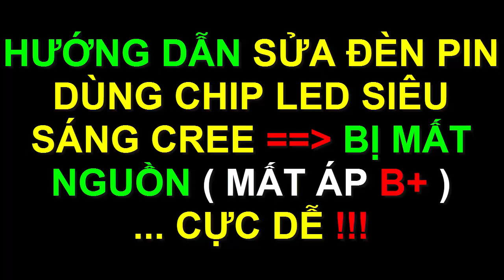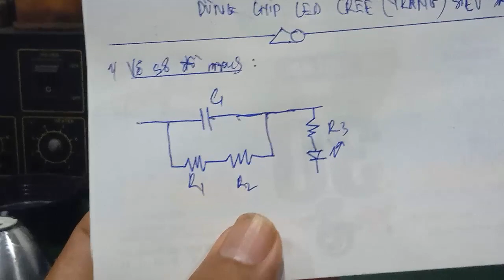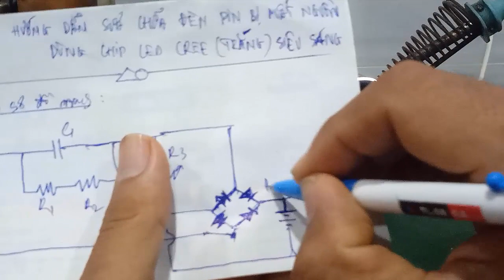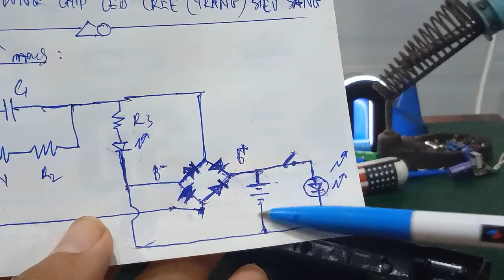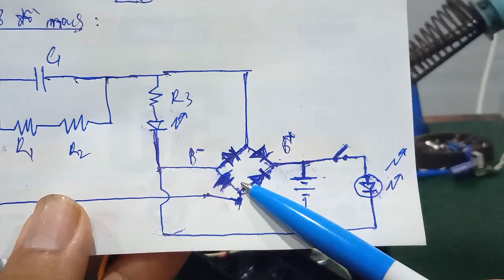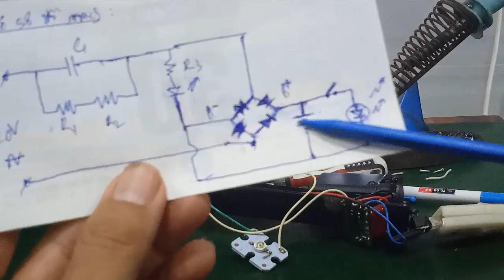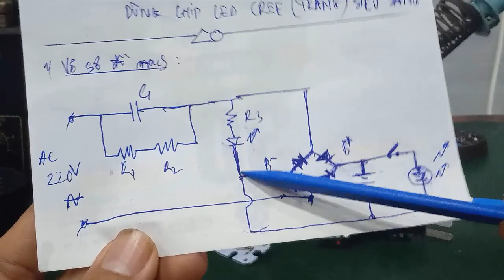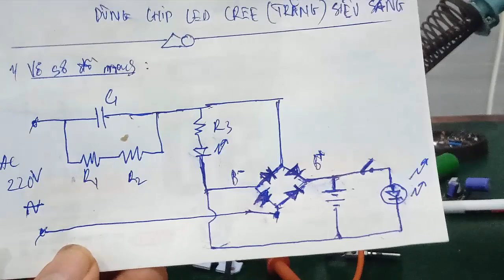Linh Bảo TV - Hướng dẫn sửa chữa đèn pin siêu sáng dùng chip led CREE bị mất nguồn B+ ... cực dễ !!!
- Video hướng dẫn cách kiểm tra , sửa chữa đèn pin siêu sáng dùng chip led CREE : bị mất nguồn B+ ( hư cầu đíôt ) ... cực dễ , ai cũng làm được !!!